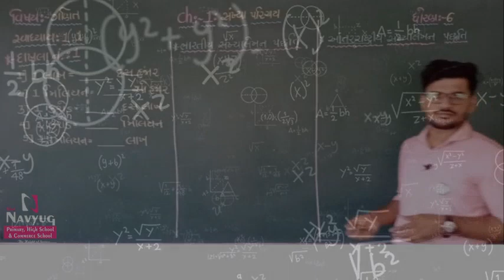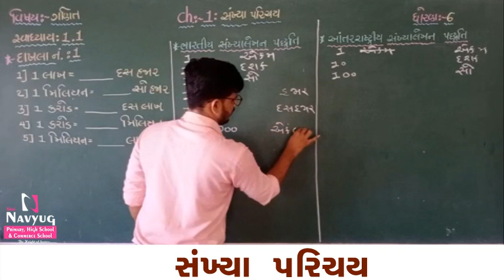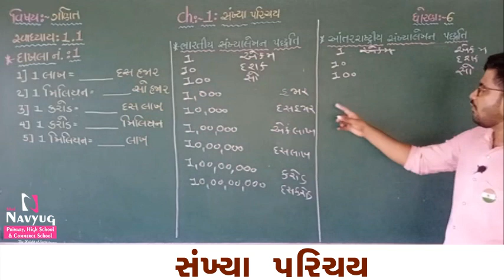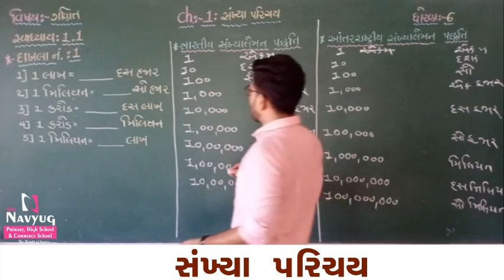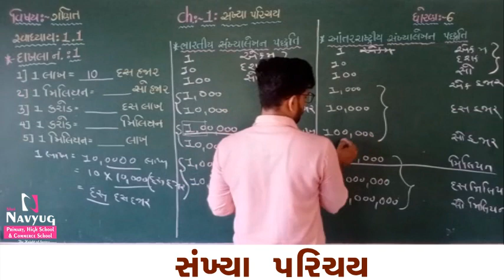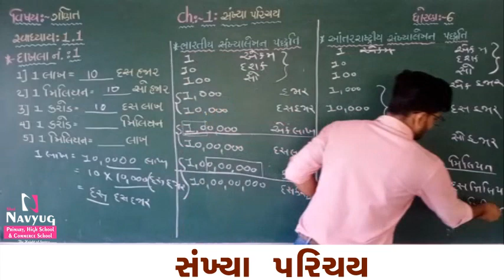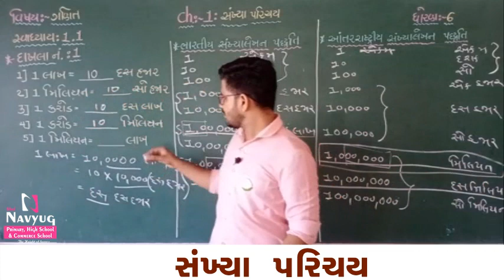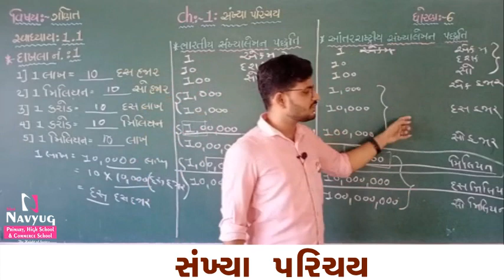STD : 6, SUBJECT: MATHS , CH-1 સંખ્યા પરિચય (PART-3), By KishanSir